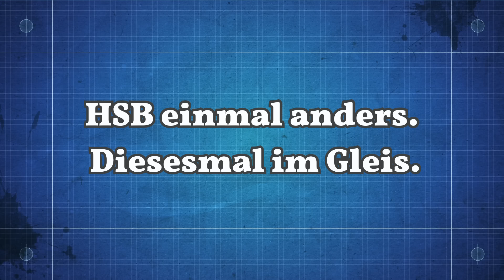HSB mal anders diesesmal im Gleis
Mit der Actioncam im Gleis bei der HSB.Alles ist gut gegangen. Kamera ist heil geblieben.